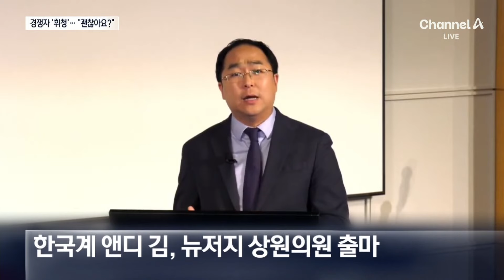토론 중 ‘얼음’ 된 경쟁자에 “괜찮아요?” 물은 앤디김 / 채널A / 뉴스A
토론 중 ‘얼음’ 된 경쟁자에 “괜찮아요?” 물은 앤디김

한국계 최초로 미 연방 의회 상원 입성을 노리는 앤디 김 하원의원, tv토론 도중에 경쟁 후보가 휘청거리자, 이때 보여준 인간적 면모가 화제입니다. 서주희 기자입니다.

〈평일〉
08시 00분 라디오쇼 정치시그널·경제시그널 (유튜브 라이브)
08시 50분 김진의 돌직구 쇼
10시 20분 김진의 더라방 (유튜브 라이브)
12시 00분 뉴스A 라이브
15시 50분 이야기 더
17시 20분 뉴스TOP10
19시 00분 뉴스A

〈주말〉
12시 00분 토요랭킹쇼·뉴스A 라이브
17시 40분 뉴스TOP10
19시 00분 뉴스A